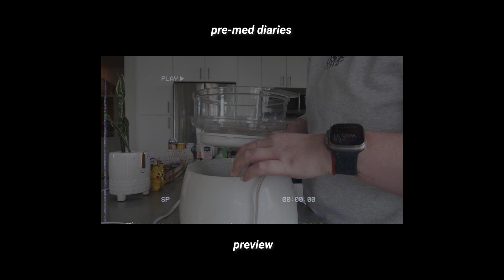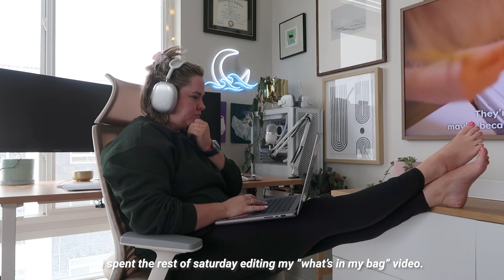grad school diaries 💪🏻 let's talk about depression and clean with me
Depression wears me out lololol

[about me]
Hi! I'm Morgan, a non-trad pre-med finishing her master's degree in Public Health Biology at Johns Hopkins University. As it's my last year I'm home in Denver, CO to finish my last classes and write my thesis! Let's learn together, and maybe learn from each other.

Music by Kim Chi Sun, QQQ - don't say you love me

[keywords]
vlog, depression, clean with me